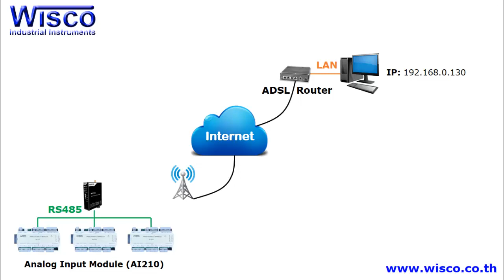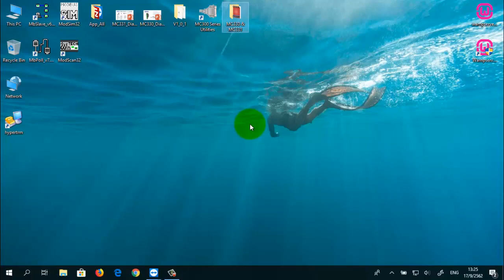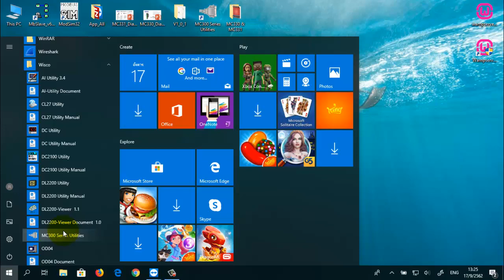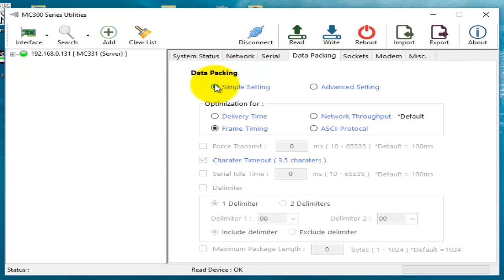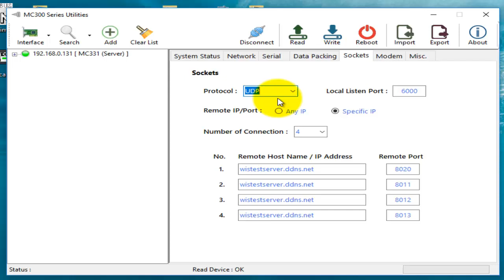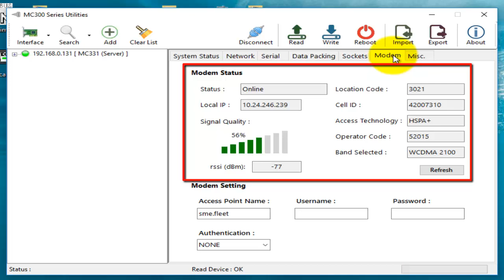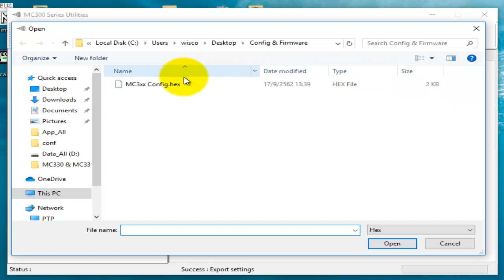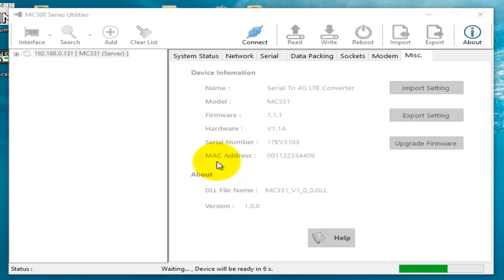Wisco MC331: Serial to 4G LTE Converter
Features
- Control Serial Device Over 4G (LTE)
- Built-in 4G Modem - Simultaneously 4 Connect Device
- Extend Serial Connection Distance
- Serial Interface Compatible RS232/485/422

Serial to 4G LTE Converter MC331 เป็นอุปกรณ์ที่ช่วยให้เครื่องมือที่มีพอร์ต RS232 หรือ RS485/RS422 สามารถส่งข้อมูลผ่านทางเครือค่ายโทรศัพท์ 4G (LTE) โดยยังคงสามารถใช้งานร่วมกับโปรแกรมของเดิมได้ ทำให้การใช้งานของอุปกรณ์สามารถเชื่อมต่อได้โดยไม่มีข้อจำกัดทาง Serial Port อีกต่อไป

โหมดการใช้งานของ MC331 คือ Virtual COM Mode เมื่อต้องการใช้โปรแกรมบนเครื่องคอมพิวเตอร์เพื่อติดต่อผ่าน MC331 โดยใช้ 4G สามารถจำลอง COM Port ขึ้นมาแทน ทำให้ไม่ต้องใช้อุปกรณ์ที่เกี่ยวข้องกับ COM Port ทางฝั่งของเครื่องคอมพิวเตอร์เลย

The MC331 Serial to 4G LTE converter is a device that allows devices with RS232 or RS485/RS422 ports to transmit data over a 4G (LTE) cellular network while still working with legacy software, allowing the connection of devices without any limitations on the serial port.

MC331 working mode is Virtual COM mode. When you want to use a program on your computer to connect via MC331 using 4G, you can simulate a COM port instead. So you don't need to use the device related to the COM port on your computer anymore.

Line ID: @wisco (มี @ ข้างหน้า)